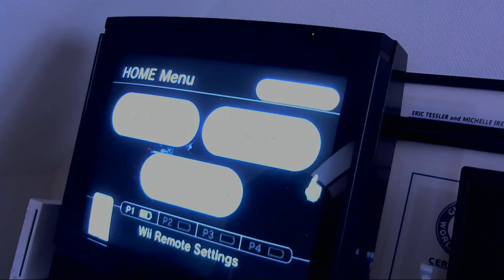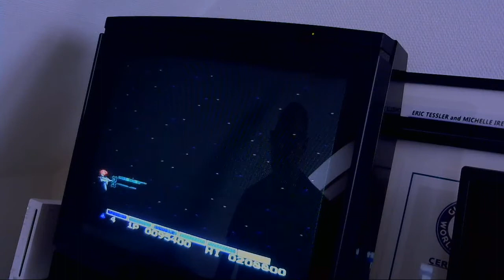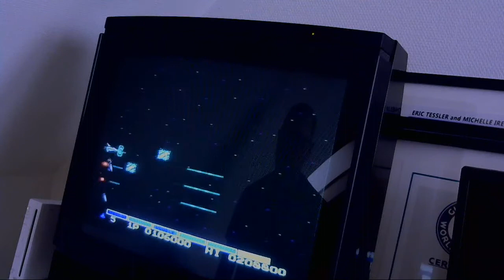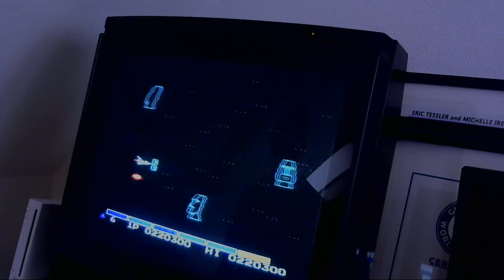Gradius - WiiVC - 430,000pts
My submission for Twin Galaxies on the game Gradius for the Nintendo Wii Virtual Console.
Still getting used to using a NES style controller...

430,000 points